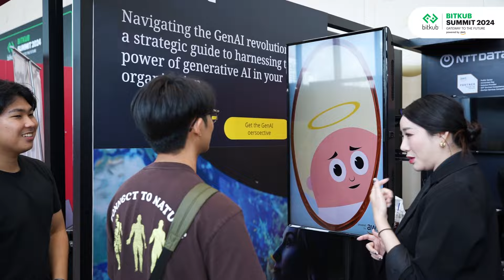ประมวลภาพบรรยากาศงาน BITKUB SUMMIT 2024 วันแรก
ประมวลภาพบรรยากาศงาน BITKUB SUMMIT 2024 เมื่อวันที่ 19 ตุลาคม 2567 โดยมีคุณประเสริฐ จันทรรวงทอง (รองนายกรัฐมนตรี และรัฐมนตรีว่าการกระทรวงดิจิทัลเพื่อเศรษฐกิจและสังคม) ร่วมเป็นประธานในพิธีเปิดงาน พร้อมจัดเต็มทุกกิจกรรมภายในงานทั้งบูธและเวทีเสวนาจากเหล่าผู้เชี่ยวชาญชั้นนำ ไม่ว่าจะเป็นบรรดาผู้บริหารของ Bitkub Group

คุณอภิสิทธิ์ เวชชาชีวะ,  คุณวราวุธ ศิลปอาชา และคุณสุทธิชัย หยุ่น จากเซคชั่น "The Future of Thailand: ก้าวต่อไปของประเทศไทย เมื่อโลกเปลี่ยน คุณพร้อมหรือยัง?"

คุณชนาพรรณ จึงรุ่งเรืองกิจ, คุณกฤษน์ ศรีชวาลา, และ คุณเอม นภพัฒน์จักษ์ อัตตนนท์ จากเซคชั่น "Shark Restage: ฉลามคืนถิ่น ปลุกธุรกิจ SMEs ไทย"

และยังมีเวทีจากผู้ร่วมสนันสนุนของงานอีกมากมาย ผมหวังว่าทุกคนจะได้ความรู้และประสบการณ์ใหม่ ๆ จากงานครั้งนี้นะครับ